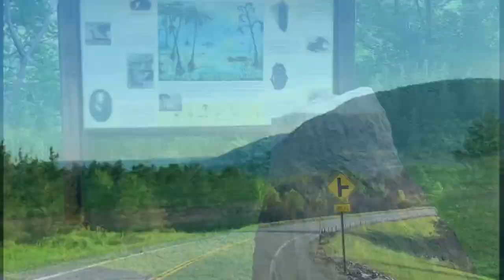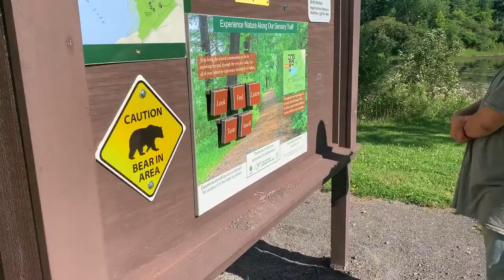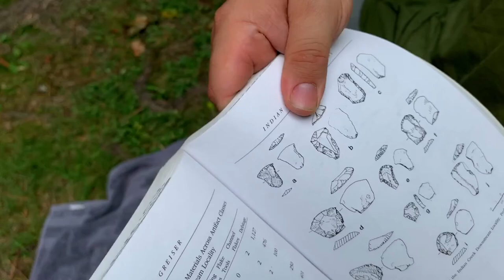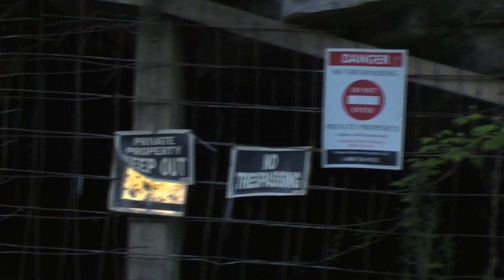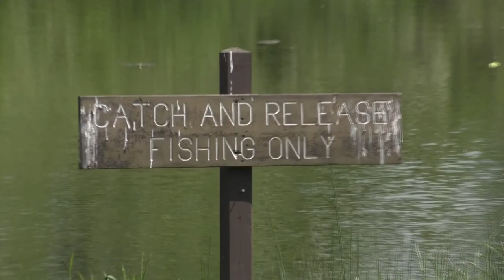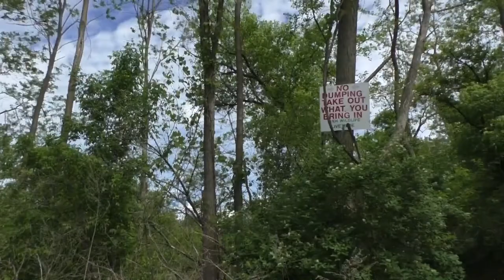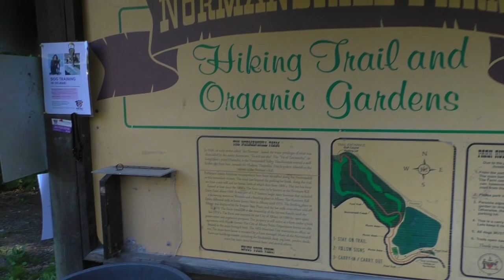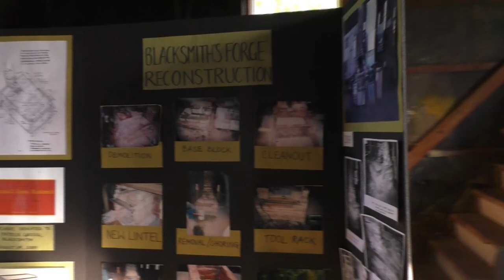How To Find FLINT in the bush!! DOCUMENTARY and travel vlog.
Learn how YOU can find flint and chert in the wild!

Enjoy the FULL COMPLETE "how to find flint" MOVIE! THIS is where YOU will learn how to travel and find flint in the wild.  We travel in the northeast USA following clues to find flint, chert, jasper, and other "knappable" materials.  We travel rivers, creeks, and lakes looking for "GLACIAL COBBLE" of cherts that are able to worked into stone tools, flint knives, spearpoints, and arrowheads!.  This is about a modern man trying to understand the mind of ancient hunter-gatherers of 12,000 years ago.

Finding chert & identifying flint rock cobbles for flint knapping primitive bushcraft stone survival tools on our rockhounding road trip camping adventure in upstate New York, we show how I find chert and how to identify chert.

Fun for flintknapping, Bushcrafting, Primitive Survival, and Wild Camping!

 How I Find Chert / Flint Cobble - Flint Knapping Primitive Bushcraft and Survival Skills -
Fun fun fun! Traveling around upstate New York finding, identifying, and quarrying chert for crafting primitive stone tools, we traverse many creeks and rivers looking for flint / chert cobbles. We find Onondaga chert, esopus chert, Snake hill chert, Possibly Normanskill chert, and some type of blue-grey chert... and limestone! Jay talks about how he finds chert and how to identify chert. Along the way, we see some wildlife, have some laughs, make a few statements about protecting the environment, and jay demonstrates a secret master flintknapper technique.

MERCH BELOW!

Get our handcrafted primitive stone knives and outdoor gear on Etsy